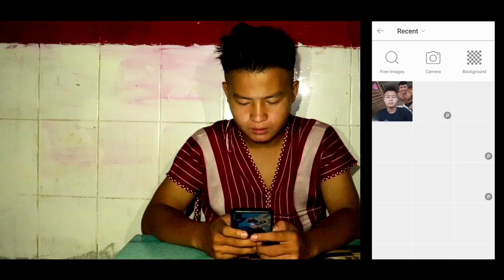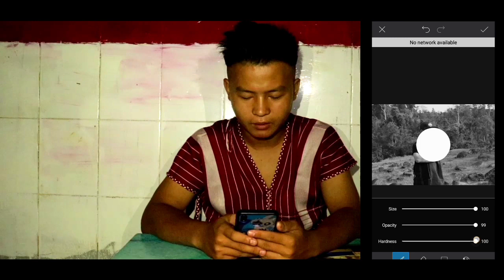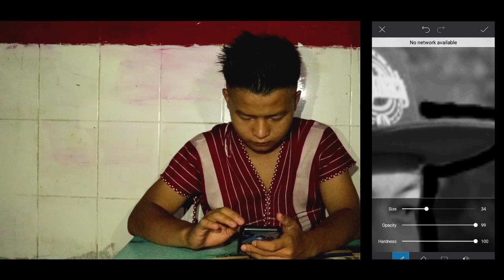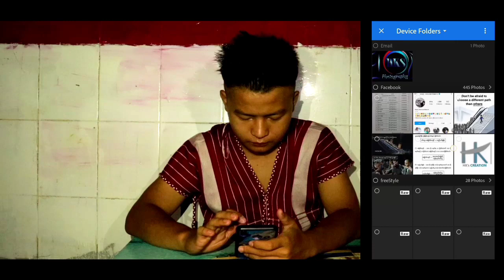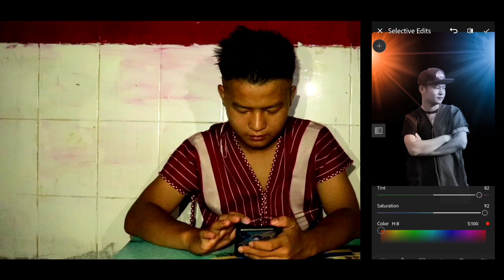Mobile Phone Tutorials For Karen People